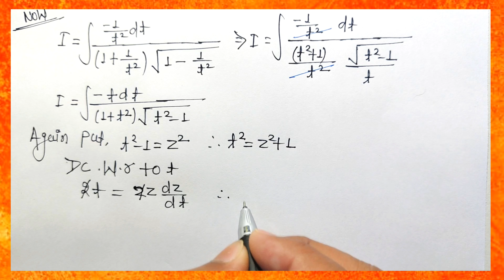LNMU PART 2 MATHS HONOURS PAPER 3 VVI QUESTION | PART 2 MATHS HONOURS VVI QUESTION 2024 PART 14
1.) Exam 2024 Integral Calculus VVI Question
2.) Lnmu Part 2 Mathematics Honours Paper 3 VVI Question 2024
3.) bsc part 2 math honours
4.) Bsc part 2 maths honours Rekha Prakashan solution
5.) BSC part 2 math honours lnmu
6.) Inmu part 2 math honours vvi question
7.) Inmu part 2 math honours vvi question 2024
8.) Inmu part 2 math honours vvi question paper 4
9.) Inmu part 2 math honours vvi question paper 3
10.) Inmu part 2 math honours vvi question with solution
11.) best online classes for bsc maths
12.) lnmu exam 2024 paper 3 vvi question
13.) lnmu part 2 mathematics honours paper 3 vvi question 2024
14.) b.sc part 2 math hons paper 3 vvi question 2024
15.) lnmu part 2 math hons paper 3 vvi question 2024
16.) lnmu part 2 math honours paper 3 vvi question 2024
17.) lnmu part 2 math hons vvi question Exam 2024
18.) lnmu part 2 integral calculus vvi question Exam 2024
19.) lnmu part 2 math hons paper 4 Exam 2024
20.) lnmu b.sc part 2 vvi question 2024